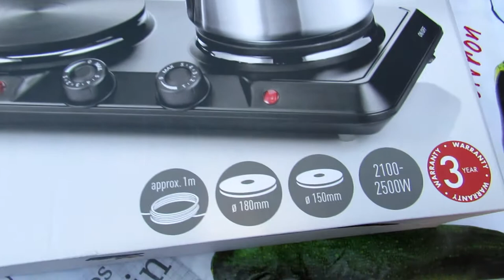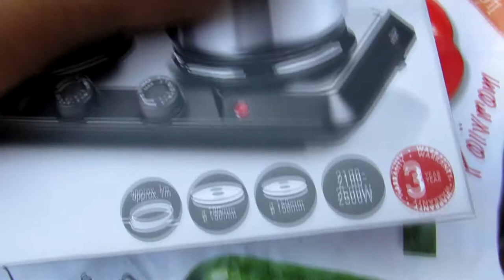Electric dual HotPlate from Lidl. How to install. Review and testing.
AC 220-240V~ 50/60Hz 2500W  big plate, 2100W small plate
Heating fast and efficiently
With on/off indicator light and skid proof feet
Adjustable temperature control
With auto-thermostat